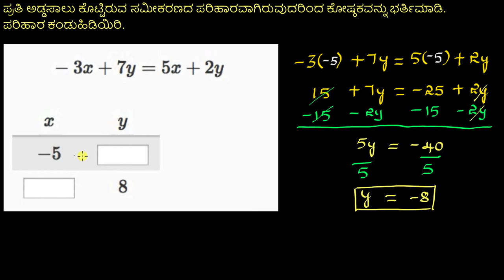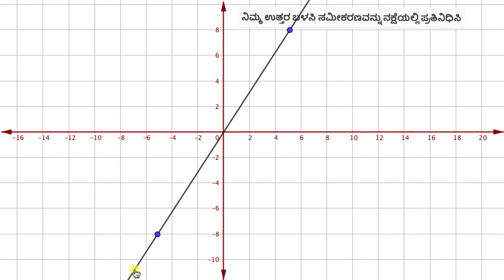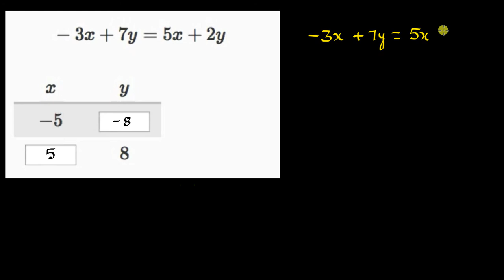ಎರಡು ಚರಾಕ್ಷರಗಳಿರುವ ರೇಖಾತ್ಮಕ ಸಮೀಕರಣಗಳಿಗೆ ಪರಿಹಾರವನ್ನು ಪೂರ್ಣಗೊಳಿಸುವುದು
Original Title : Completing solutions to 2-variable equations